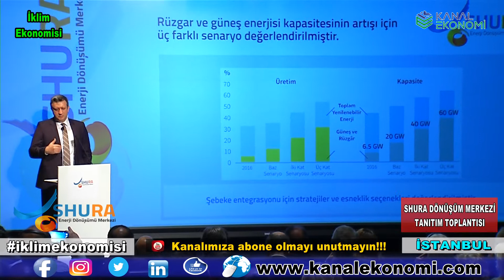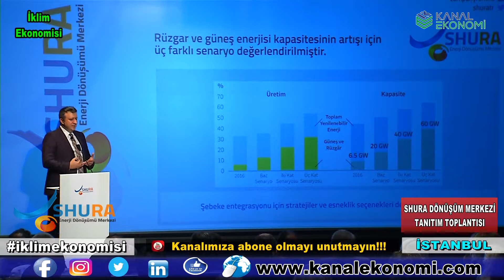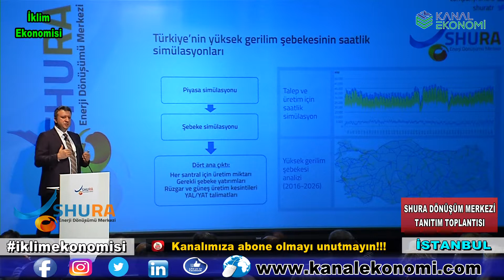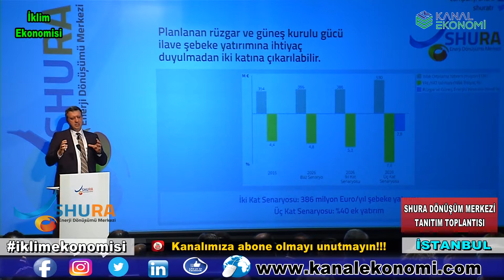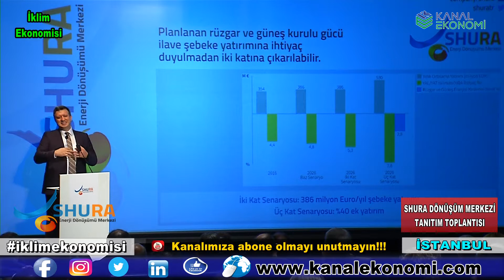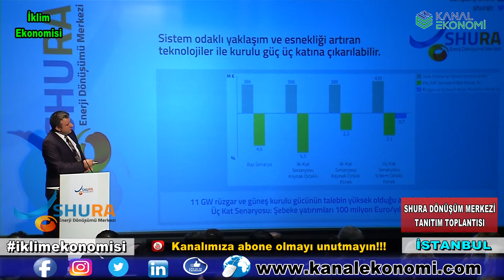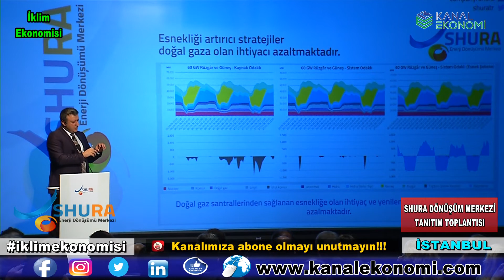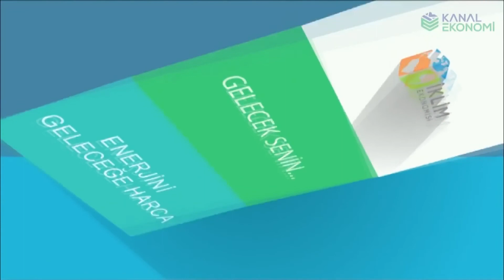İklim ekonomisi SHURA Enerji Dönüşüm Merkezinin toplantısında idi...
SHURA Enerji Dönüşüm Merkezi